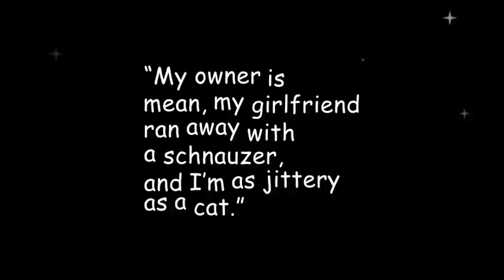Funny Joke: The poodle was a having a really bad awful horrible day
It's a funny joke!

👇🏾 THE JOKE 👇🏾
A poodle and a rottweiler are walking together when the poodle suddenly unloads on his friend.

“My life is a mess,” he says.

“My owner is mean, my girlfriend ran away with a schnauzer, and I’m as jittery as a cat.”

“Just the other day the postman almost ran me over, I was chased by the neighbor’s cat, and then the paperboy managed to hit me with his paper-toss.”

“As I was sitting there bemoaning my life, suddenly the water sprinklers came on, completely soaking me.”

“I think I have fleas, or at least, I’m allergic to the new bird my owner got.”

“All in all, I’m a total mess, and don’t know what to do!”

“Well snap,” says the rottweiler, “Why don’t you go see a psychiatrist?”

“I can’t,” says the poodle,...

“I’m not allowed on the couch.”